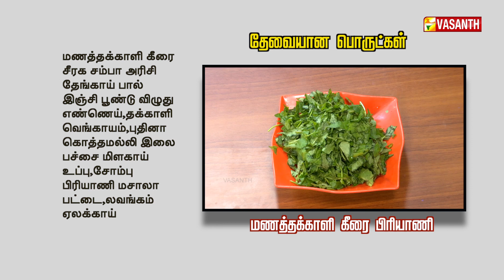என்னது மணத்தக்காளி கீரை-ல பிரியாணியா! புதுசா இருக்கே | Kitchen Killadigal | Vasanth TV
மணத்தக்காளி கீரை பிரியாணி | How To Make Manathakkali Keerai Briyani Recipe in Tamil | Kitchen Killadigal | Recipes In Tamil | Gramathu Samayal | கிச்சன் கில்லாடிகள் | Vasanth TV

தேவையான பொருட்கள்:-
மணத்தக்காளி கீரை
சீரக சம்பா அரிசி
தேங்காய் பால்
இஞ்சி பூண்டு விழுது
எண்ணெய்
தக்காளி
வெங்காயம்
புதினா
கொத்தமல்லி தழை
பச்சை மிளகாய்
உப்பு
சோம்பு
பிரியாணி மசாலா
பட்டை
லவங்கம்
ஏலக்காய்